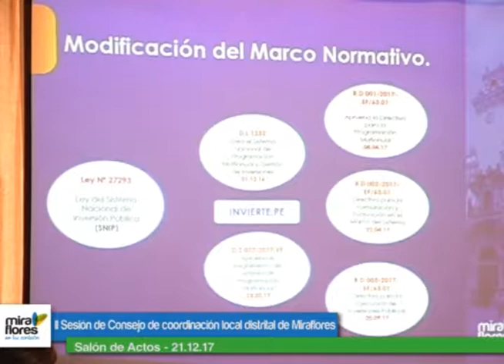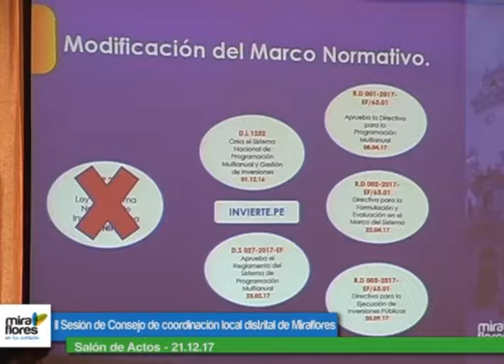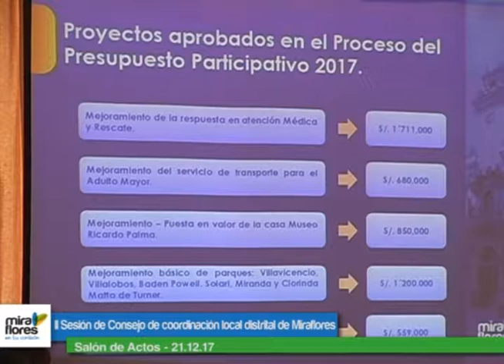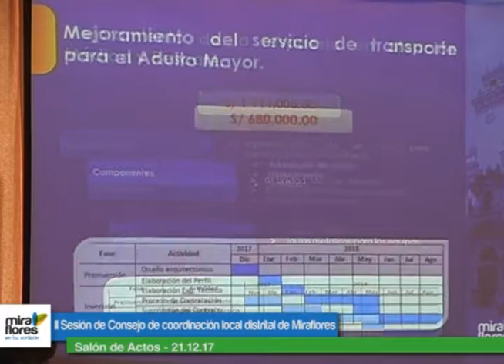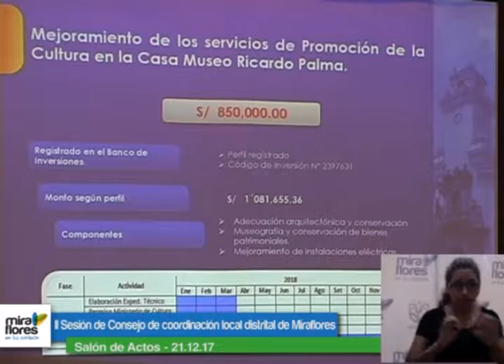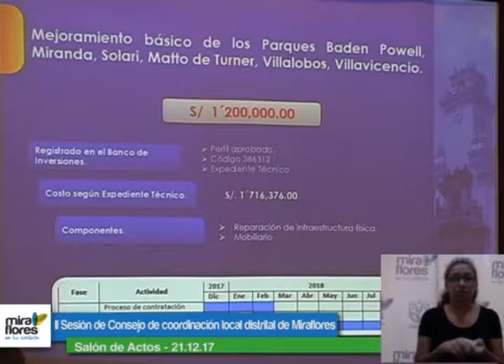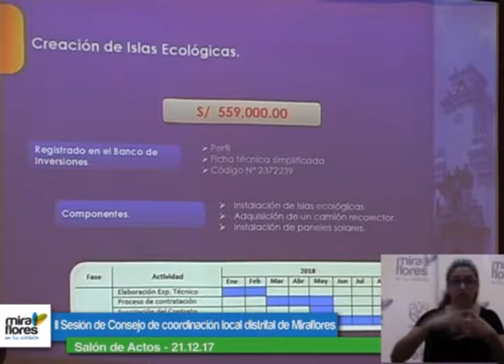II Sesión de Consejo de coordinación local distrital de Miraflores